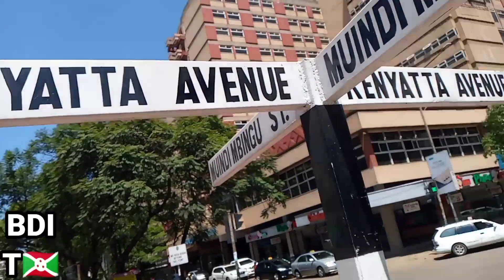From Burundi🇧🇮 to Nairobi🇰🇪 my first impression in (CBD)//Kenyatta avenue with@IreneZab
thank you for your great support guys ❤️💯 God bless you 🙏 all

name is Niyokwizera jean claude